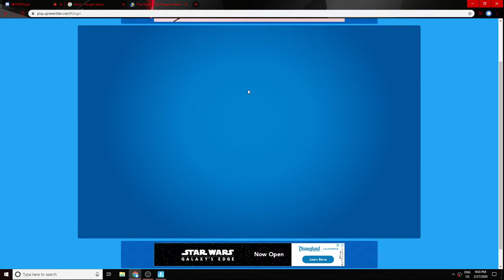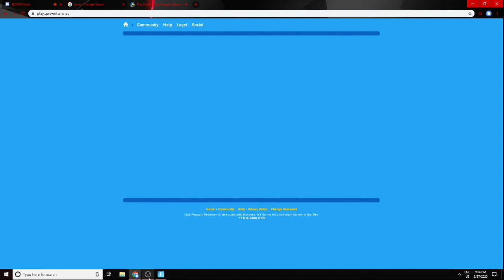club peng get banned speed world record wr wr 100% any % speddrun speed.runcom yeah so basically im2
i get banned wr world record speedrun speed yea